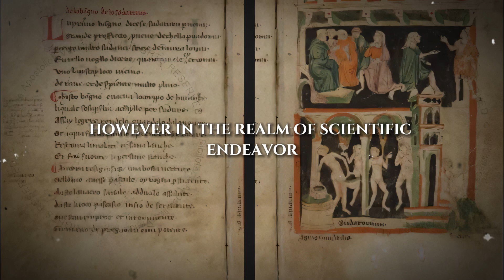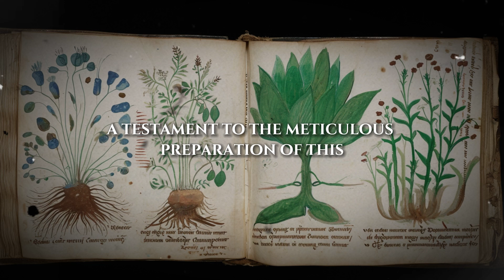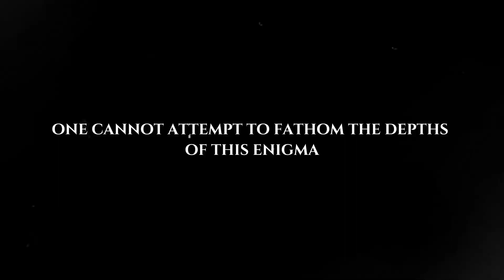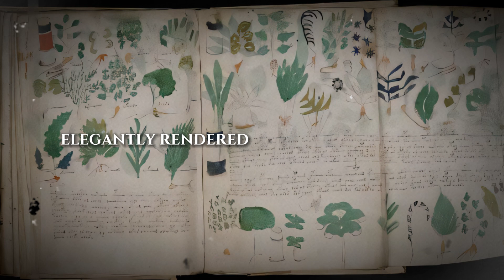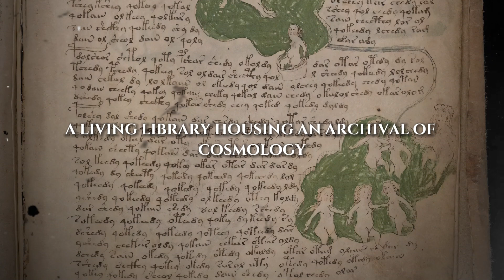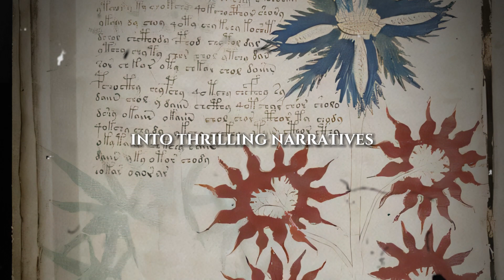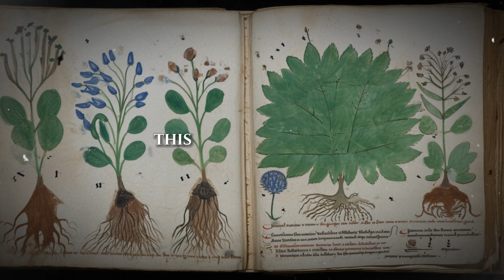The World's MOST MYSTERIOUS Book That NO ONE CAN READ : The 500 YO Unbreakable Voynich Manuscript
🔍📚 Dive into the enigmatic world of the "Voynich Manuscript" - the most mysterious book that has baffled experts for centuries! 🌟

🤔 What is the Voynich Manuscript? Why has no one been able to decode it? In this video, we explore the history, theories, and secrets behind this 500-year-old puzzle. 📜🔐

🎥 In our journey, we'll uncover:

    The origins of the Voynich Manuscript
    The various attempts made to decipher its cryptic language and illustrations
    Why it's considered one of the most perplexing mysteries in the world of ancient manuscripts

👍 Like this video if you find the Voynich Manuscript intriguing!
💬 Share your theories in the comments below!

🔗 Check out our related videos on mysterious books and unsolved mysteries for more mind-boggling discoveries!